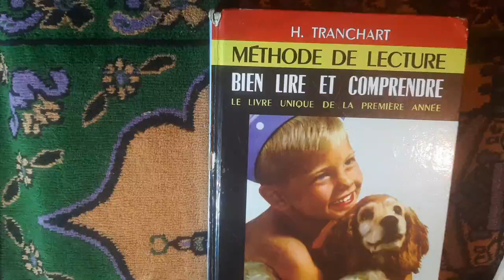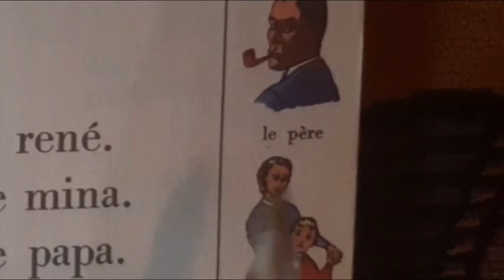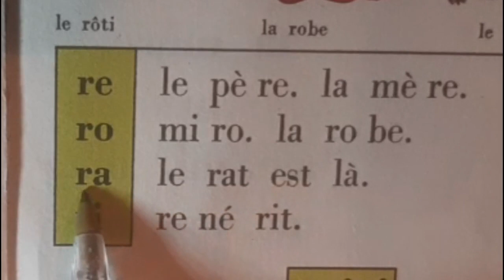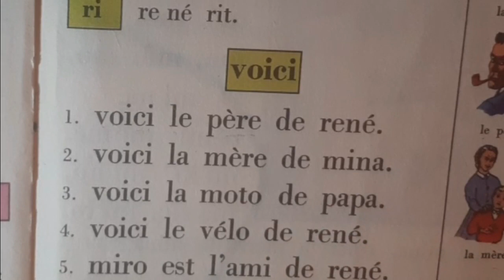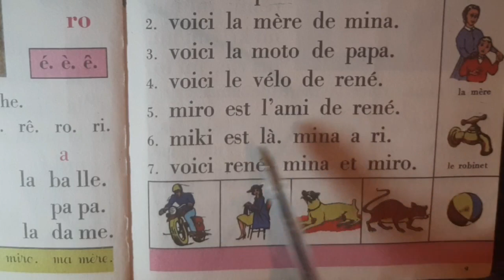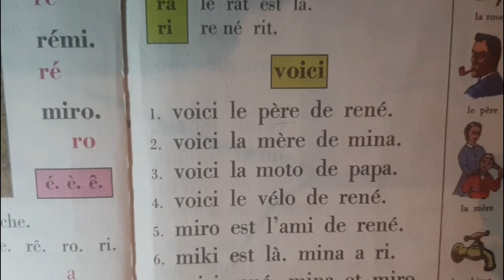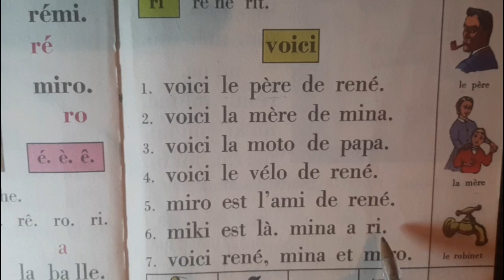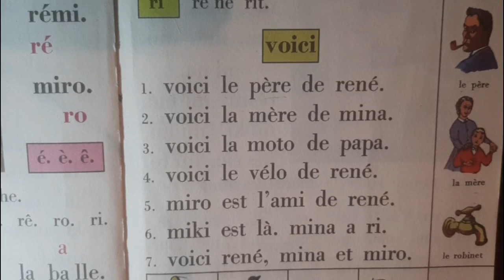الفرنسية للمبتدئين 9